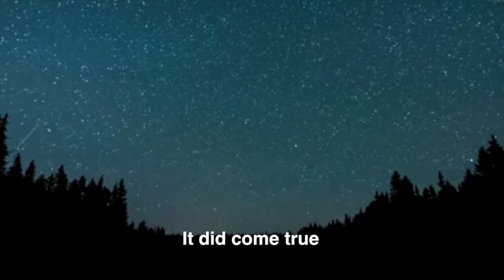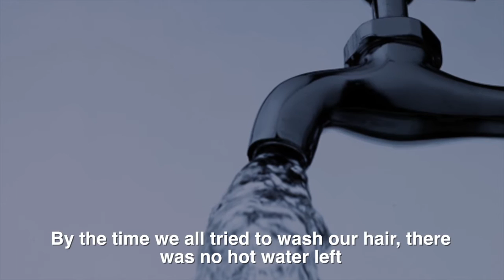Memories Episode 8: Arriving in East Belfast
Part of a series of videos with audio and subtitles of my blog about growing up in Northern Ireland from the 1950s.

A short snippet of 'Warrenpoint in July' by Connor Sweeney is also used in the video.